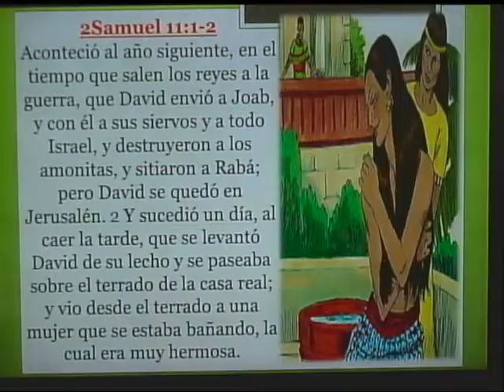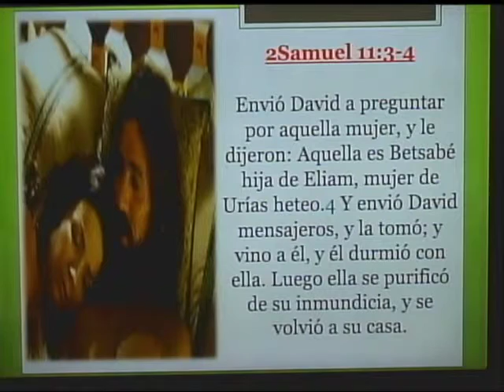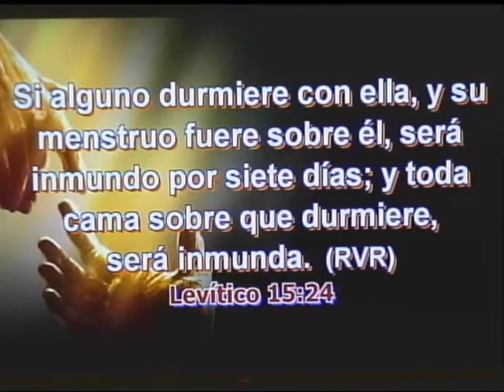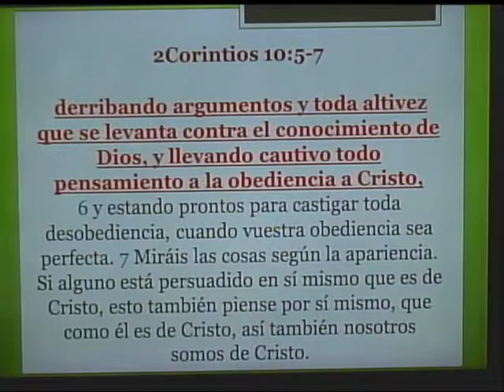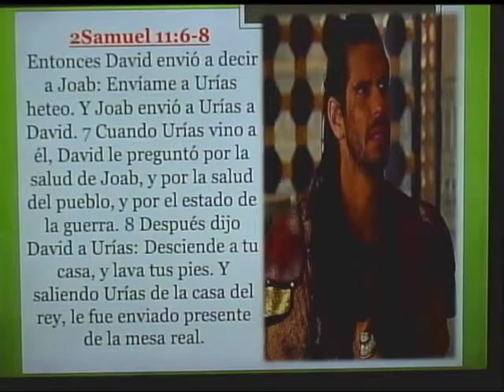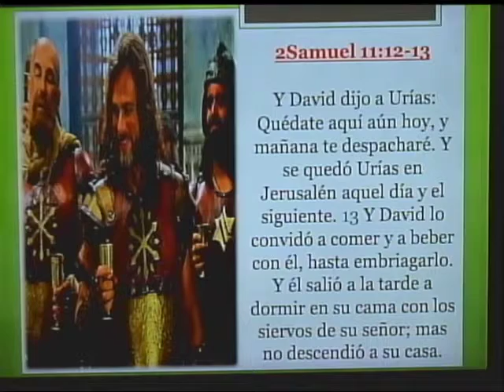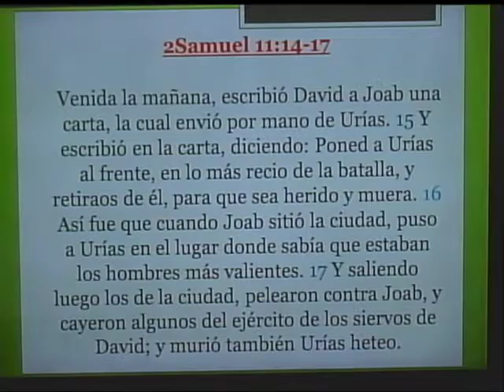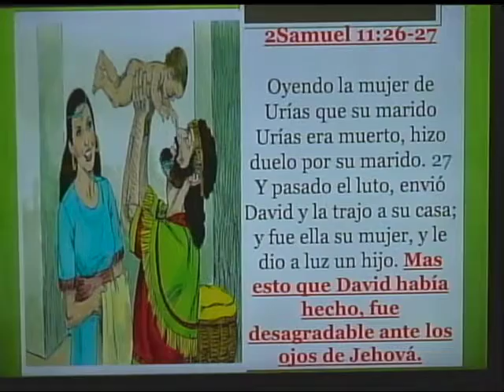PAGINA 66 TEMA DAVID Y BETSABE HNO SERGIO MARTINEZ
2Samuel 11:3-4 Envió David a preguntar por aquella mujer, y le dijeron: Aquella es Betsabé hija de Eliam, mujer de Urías heteo.4 Y envió David mensajeros, y la tomó; y vino a él, y él durmió con ella. Luego ella se purificó de su inmundicia, y se volvió a su casa.